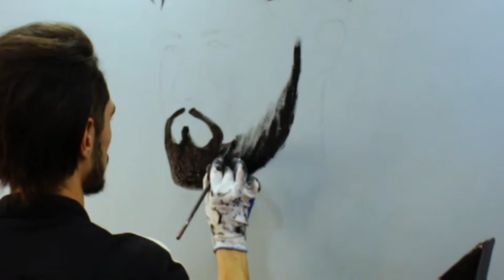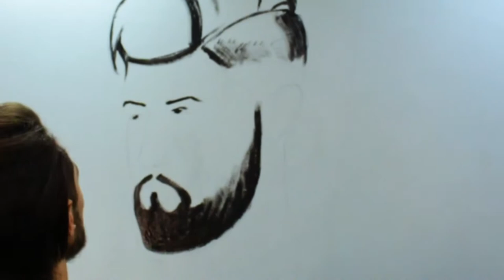painting BMD in the wall